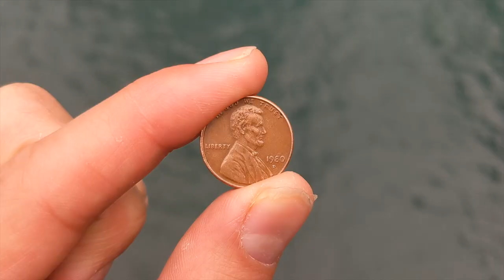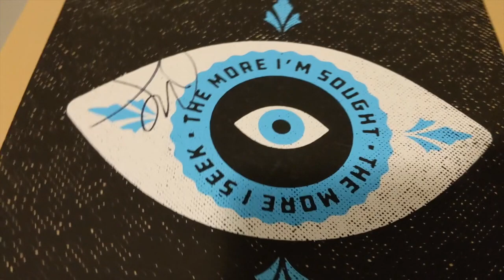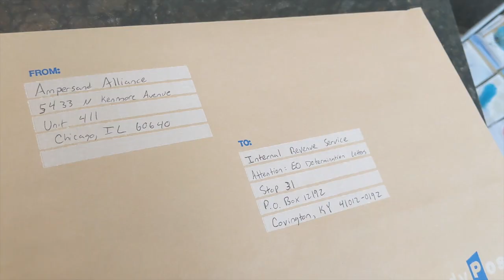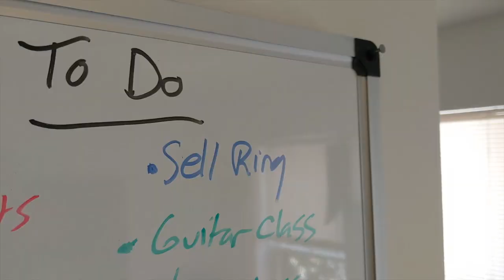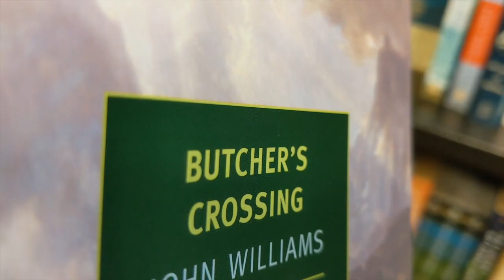Hymn #101: Summer Montage 2019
In the fall of my freshman year at Virginia Tech, I decided that after graduating (and a couple years at home putting a dent in my student loans) I would give myself five years to chase a dream. If I hadn’t made any progress after five years, I would settle into a more traditional life route. Five years ago today I moved to Chicago.
 To put it lightly, this past winter & spring sucked. Sometimes your life flip-turns overnight, and in the aftermath you can’t help but feel a little lost in your mind. But in times when you feel broken, you realize the only way to move forward is to rebuild. You identify the pieces of your identity you want to keep & leave the rest in a past life. With this in mind and the five year mark approaching, I set off this summer in search of the answer to a simple question: why did you come to Chicago?
 ‘Eventful’ is the best word to describe this past summer: I moved, applied for a 501c3, started a new job, dusted off a childhood hobby, reconnected with old friends, saw Hamilton with my brother Seth, danced in heaven at Hinterland with the Northern Orange, started a new web-series, met Joe Pug & his dad, saw Maggie Rogers twice, traded old pain for new pleasure, & much more memorable minutiae.
The highlight of the summer was a week on the Canadian side of Lake Erie with my mom, dad, Seth, Nick, Max, & Baxter. It had been three years since we were all together & our reunion came at a much-needed time for all of us.
Now that the sun has set on what was without a doubt the best summer of my life, I can confidently say I have found the answer I was searching for: I came to Chicago to create & I came to Chicago to become. I am very much looking forward to the coming years of creating in this windy wonderland I call home.